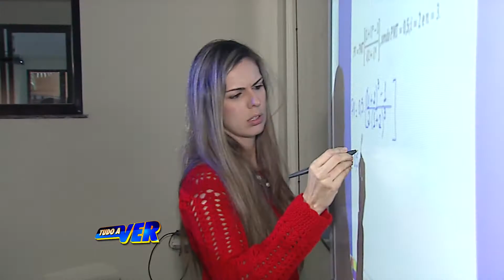Dicas sobre dicção - Programa Tudo a Ver, TV Record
Entrevista sobre dicção com participação da professora Cissa Nunes, da Candido Mendes - Campos.